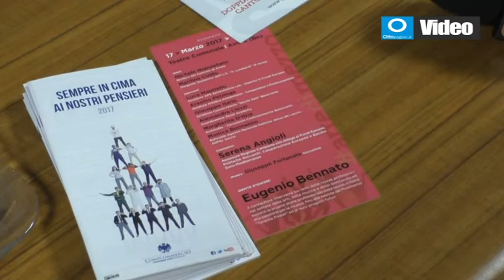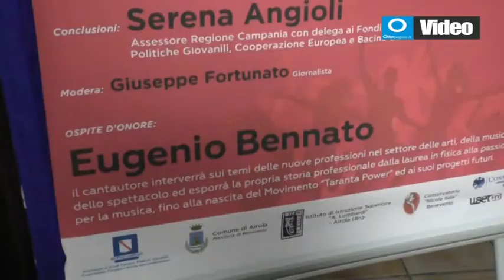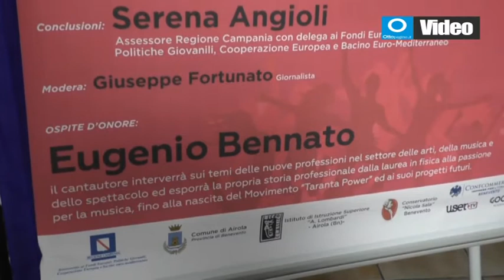Benevento, un sindacato per gli artisti